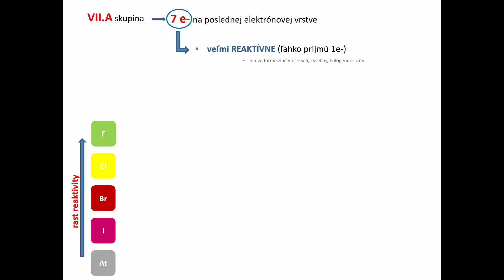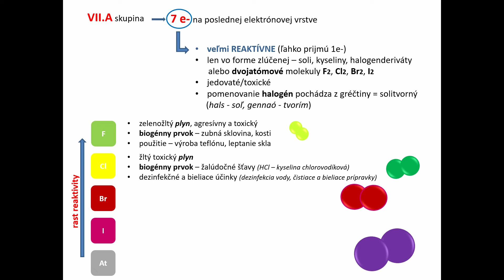Halogény - chlór (Lucia Dovalová)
Pre Nadáciu ZSE pripravila Lucia Dovalová.

Toto je nekomerčný vzdelávací materiál, ktorého autorkou je Lucia Dovalová.